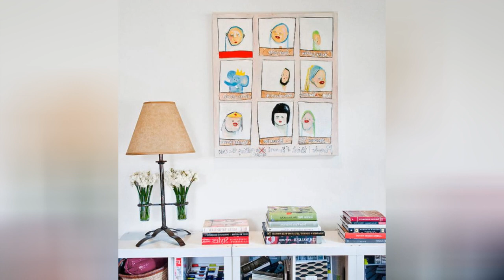75 Small Eclectic Home Office Design Ideas You'll Love 🔴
Browse pictures of eclectic home offices. Discover inspiration for your eclectic home office design with ideas for decor, storage and furniture.

0:00:00 - Intro
0:00:12 - Small Eclectic Home Office Design Ideas You'll Love: Inspirations 1 to 25
0:02:59 - Small Eclectic Home Office Design Ideas You'll Love: Inspirations 26 to 50
0:05:57 - Small Eclectic Home Office Design Ideas You'll Love: Inspirations 51 to 75